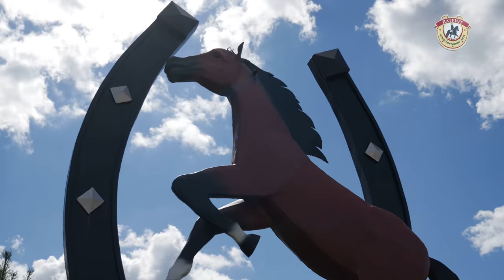Кінно-спортивний "Клуб Патріот" / Ресторан "Золота підкова" / Сауна / Басейн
Рівненська обл. Рівненський р-н. с.Козлин, вул. Колгоспна,24
Администратор ресторана:
(050) 917–28–24
(097) 313–13–18
Прокат коней:
(098) 601–17–48